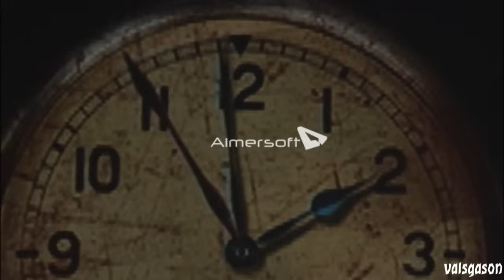2PM 1st Contact in Japan - Concert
Please ignore the watermark in the middle. It appeared cause of the software I used to rip the dvd :(